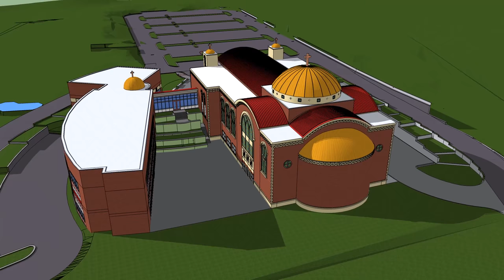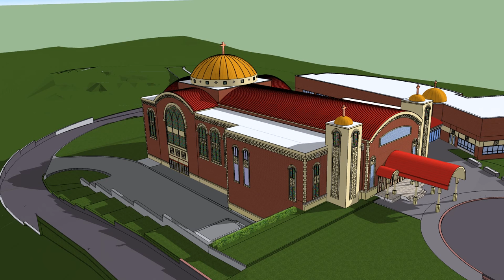COPTIC CHURCH 2018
WILLIAM PFAFF Architect